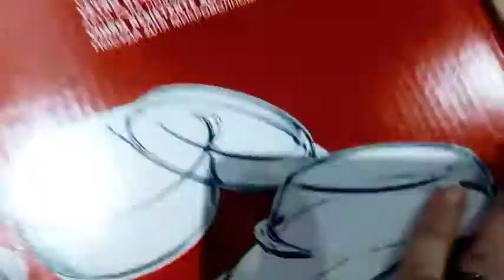# صوانى_الفرن_البيركس فى # جهاز_العروسه